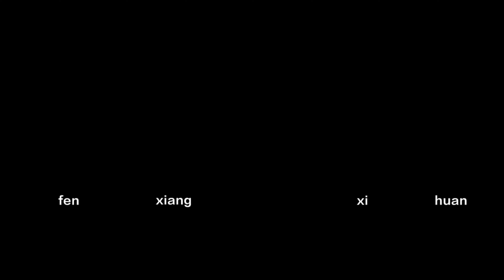水費暴增的元兇!!! 水塔竟然這裡在漏水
瞭解詳情
歌曲
沒有人是完美的
藝人
伊甸園，Um41K
授權 YouTube 的內容擁有者：
AEI (代表NCS); SODRAC, Featherstone Music (publishing)與 3 個音樂版權協會